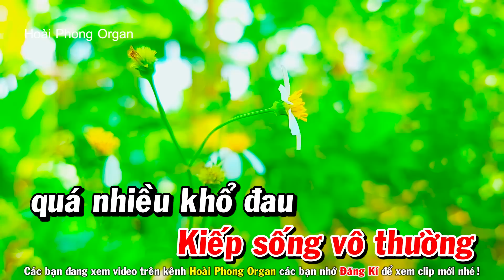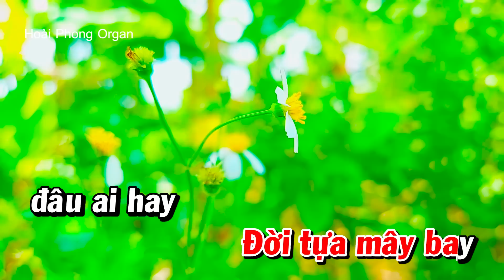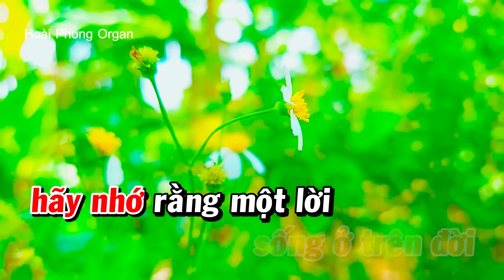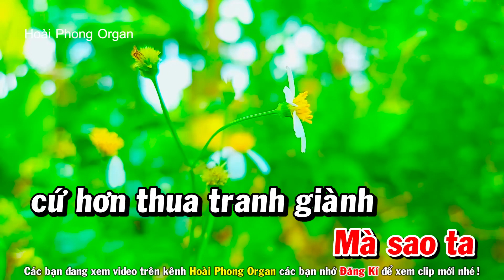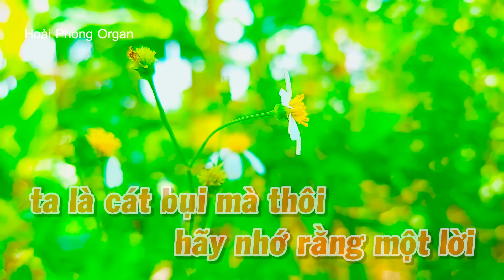Quán Trọ Trần Gian Karaoke Tông Nữ Nhạc Sống | Hoài Phong Organ